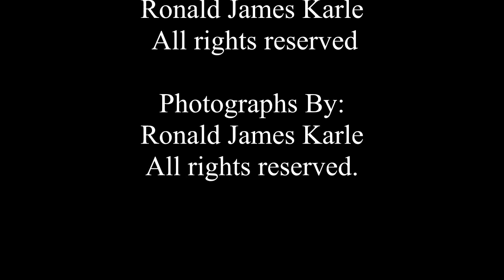Nocturne #4 By: Ronald J.Karle